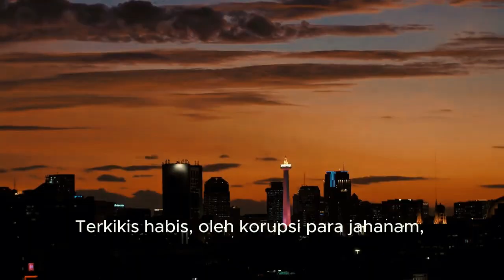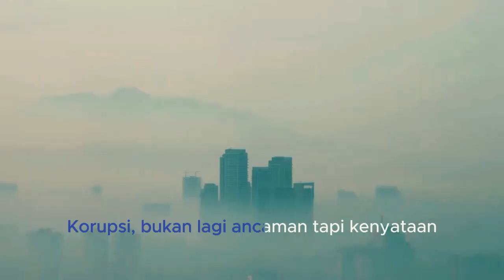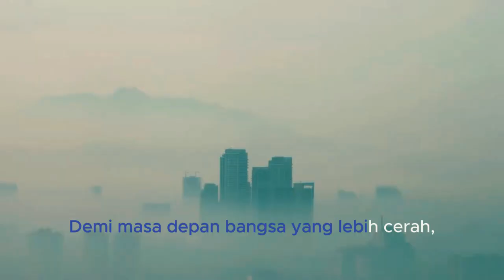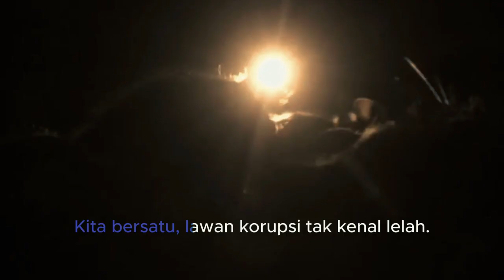LAGU "Akibat Korupsi Hancurkan Negeri" Tipikor 05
Lagu ini mengungkapkan : Korupsi merupakan ancaman bagi keamanan dan kestabilan masyarakat; merusak nilai-nilai dan lembaga-lembaga demokrasi; merusak nilai-nilai moral dan keadilan; membahayakan pembangunan yang berkelanjutan, dan membahayakan pembangunan “rule of law” dan mengancam stabilitas politik, membuat kesenjangan ekonomi melebar, membuat ekonomi terpuruk, yang miskin makin miskin.
Di chanmel ini disajikan ratusan hingga ribuan video tutorial mulai dari "belajar hukum untuk orang awam", bisa melakukan sendiri atau memperbaiki sendiri alat-alat rumah, dan juga tutorial perkuliahan untuk Jurusan Ilmu Hukum (S1), Ilmu Pemerintahan (S1), Administrasi Niaga (S1), Administrasi Bisnis (S1), Administrasi Publik (S1), Administrasi Negara (S1), Sosiologi (S1), Ilmu Komunikasi (S1) Ilmu Sosial dan Politik, Manajemen (S1) .
Sukses selalu!